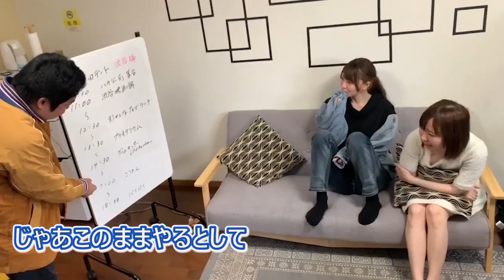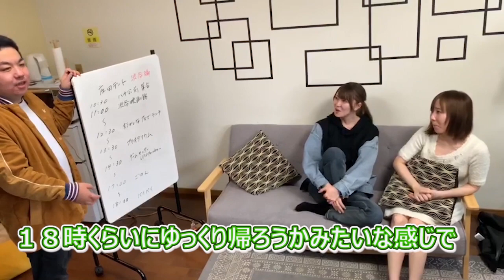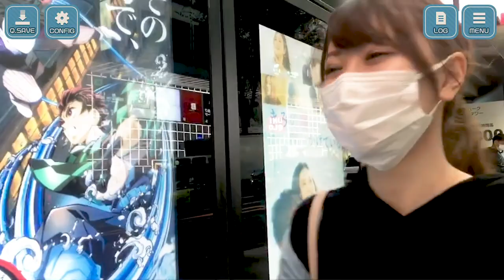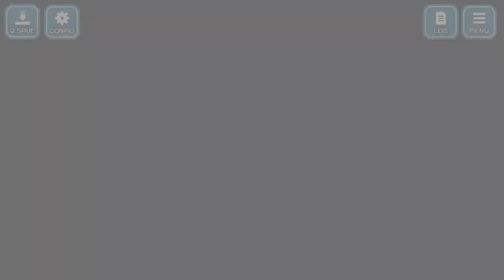りおりおとデート！？りおみんのお悩み相談室 庄田プロ後編